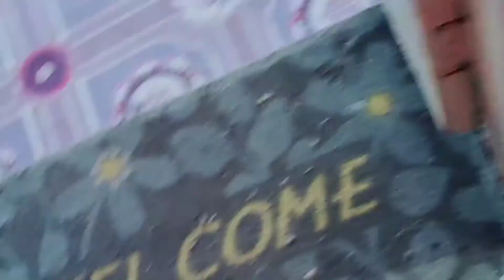Aj Mere Psnd Ka khana Bna | My Favourite Dish Karele Keema#Vlogs#Aafreendollvlog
Aj Mere Psnd Ka khana bna my favourte dish

Dosto Is Video Me mene dikhya h cats ko breakfast diya khud khana khya mosam enjoy kiya cats k sth bht khela or agr apko psnd aye to mujhe support krna shukriya

guys video ko pouri dekhna